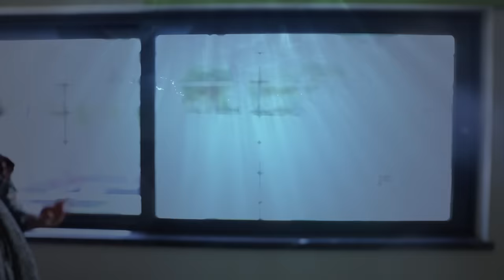Shark and Mermaid story for kids by Ruby and Bonnie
Ruby and Bonnie decide to play in the pool but they discover obstacles along the way. They then turn into mermaids and go swimming in the pool and grandma decides to join but gets a funny surprise instead.